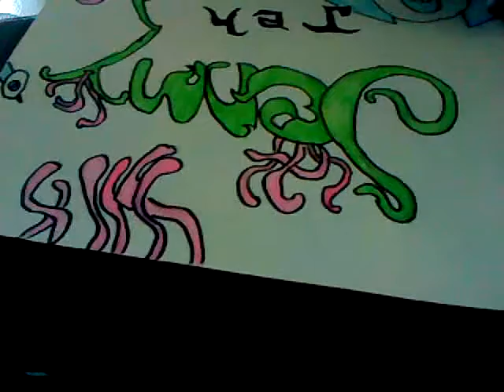my graffiti drawings #1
take a look. plz comment on corrections, or your fav one